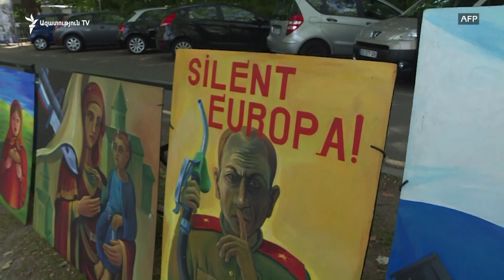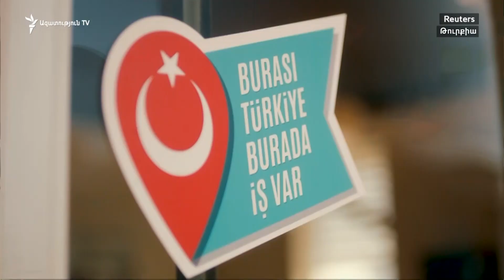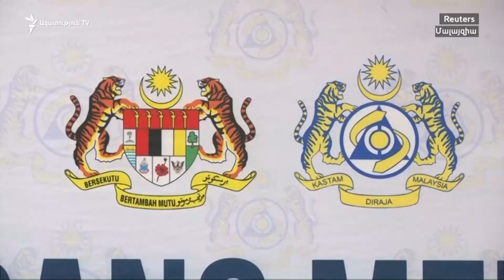ԼՈՒՐԵՐ 18.00 | «Ազատություն» TV | 26.06.2019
ADNS 2019 ԼՈՒՐԵՐ 18.00 | «Ազատություն» TV | 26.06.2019